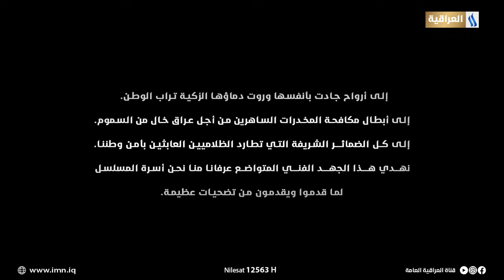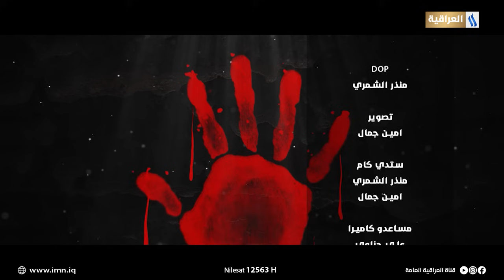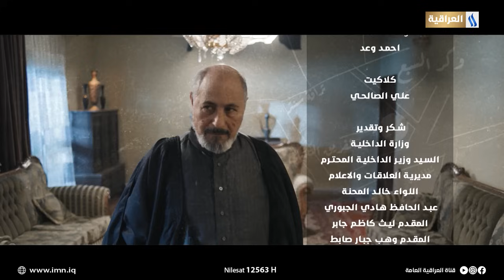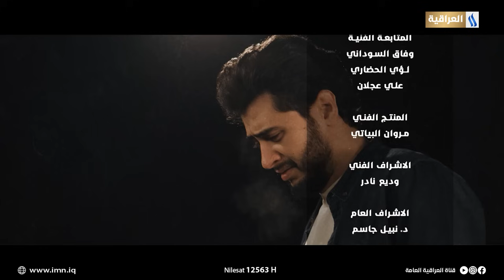مسلسل كرستال | الحلقة الحادية عشر